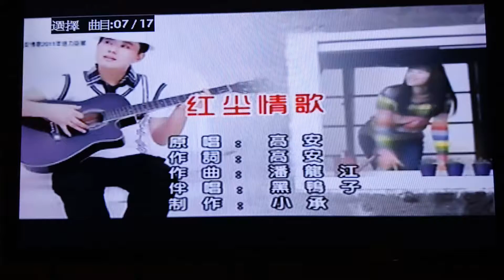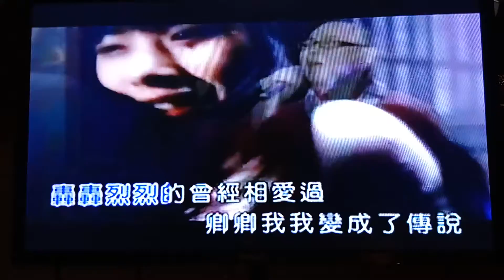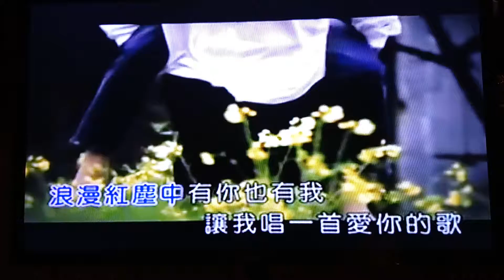紅塵情歌／男唱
影片如有侵權 敬請告知
隨既刪除